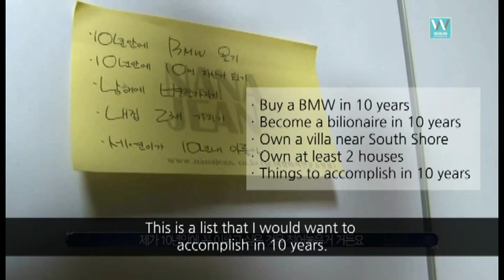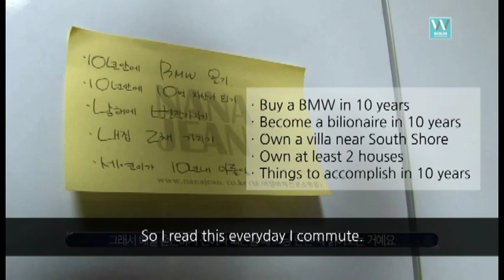plastic surgery in korea, korean make over TV show [look at me] Part1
Plastic surgery Make over Tv show [look at me Part1],

Scream Mask is my nickname...
Ever since I was a child I had no confidence when smiling.When smiling, my nose looks like an arrow, my jaw looks like a lantern…Instead of looking like a woman, I had a very manly appearance. My various nicknames included ‘Brother,’ ‘Female Seo Kyung Suk(an actor)’, ‘Scream.’ These nicknames followed me wherever I went like a shadow. As time went on, I kept losing confidence in smiling.
In 37 years I have never felt happy at my appearance, and have been unable to datehave a relationship. That’s why I made the big decision to get surgery so I will no longer hear about my manly features and instead be complimented on my beautiful womanly looks. I want to get prettier, more confident, and be able to wear skirts too! I really hope I can be reborn as a wonderful and pretty woman.